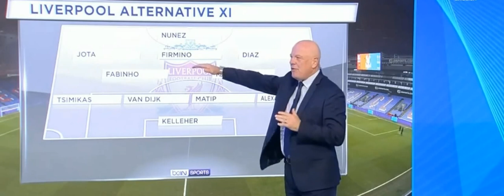Alternative Liverpool XI or Reaction to strange Jurgen Klopp selection Post match Liverpool vs Chels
Steven Gerrard, Sadio Mane, Graham Potter